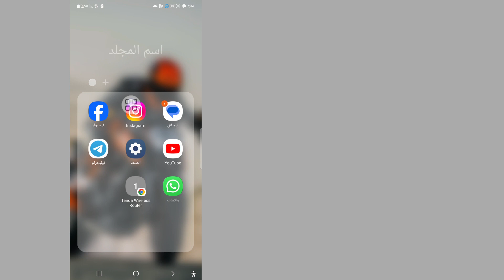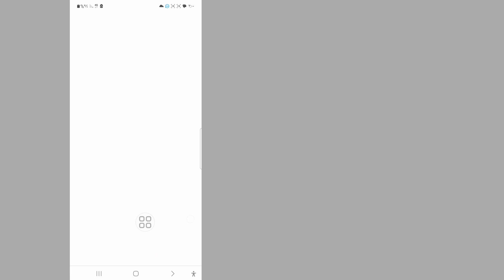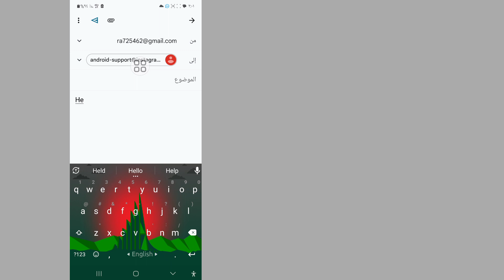كيفية حل مشكلة تقديم استئناف في Instagram 2024 || لقد قدمت استئنافًا على Instagram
سأوضح لك هنا في هذا الفيديو (كيفية حل مشكلة تقديم استئناف في Instagram) لذا شاهد هذا الفيديو بعناية ولا تتجاوز هذا الفيديو إذا تخطيت هذا الفيديو فلن تفهم جيدًا لذا إذا واجهتك أي مشكلة ومشكلة  يمكنك سؤالي والتعليق أدناه وسأحاول حل مشكلتك إذا أعجبك هذا الفيديو، فيرجى الضغط على زر الإعجاب والاشتراك في قناتي 🙏 شكرًا لك 🙏

كيفية إصلاحك
تم تقديم الاستئناف
مشكلة في الانستقرام

استعلام عن .
 1 كيفية إصلاح أنك قدمت استئنافًا على Instagram

 2 لقد قدمت استئناف مشكلة الانستقرام

 3 قدمت استئنافا لحل مشكلة الانستقرام

 4 قدمت استئناف على الانستقرام 2024

 5 لقد قدمت استئنافًا على حساب Instagram

 6 لقد قدمت استئنافًا على Instagram

 7 لقد قدمت استئنافًا على Instagram ماذا سيحدث بعد ذلك

 8 قدمت استئنافًا بشأن مشكلة في Instagram

 9 إنستغرام قدمته في 2024

 10 قدمت استئنافا بشأن مشكلة الانستقرام

 إخلاء المسؤولية عن حقوق الطبع والنشر بموجب المادة 107 من قانون حقوق الطبع والنشر لعام 1976، المخصص "للاستخدام العادل" لأغراض مثل النقد والتعليق والأخبار وإعداد التقارير والتكنولوجيا والمنح الدراسية والبحث، والاستخدام العادل هو استخدام مسموح به من قبل دول حقوق الطبع والنشر التي قد تنتهك حقوق الطبع والنشر.  -الربح أو الاستخدام التعليمي أو الشخصي يرجح كفة الميزان لصالح الاستخدام العادل.

❤️ شكرا لوجودك معنا .